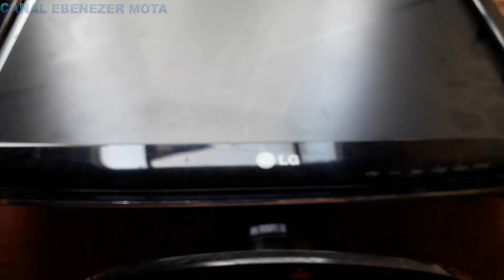CONSERTO DO MONITOR ACHADO NO LIXO, BORA VER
Apoie o Nosso Canal com qualquer valor